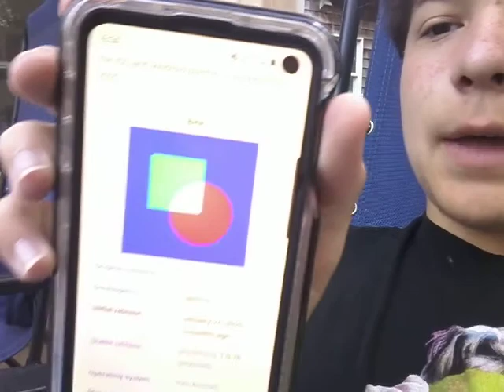DL5 Summer Vlog 7/14/20: TikTok might be gone? (At least here)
In today's DL5 Summer Vlog, I discuss something I recently found out about some current news that Tik Tok could be banned here in the United States.